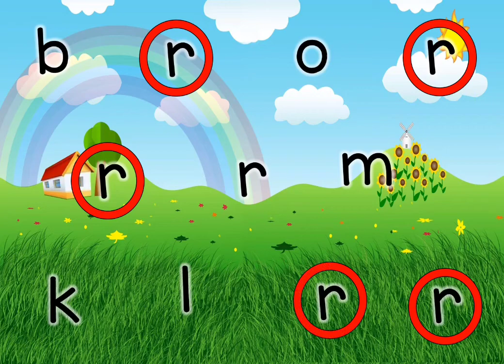ENGLISH (ASR) - sound r